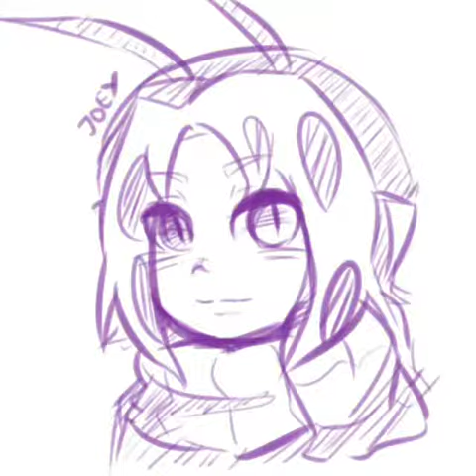Огги и Тараканы АНИМЕ